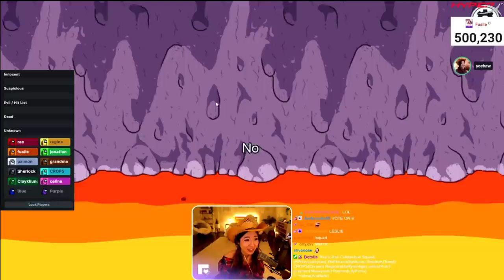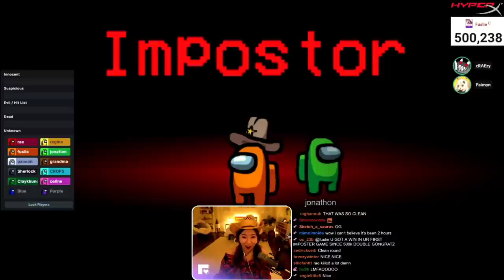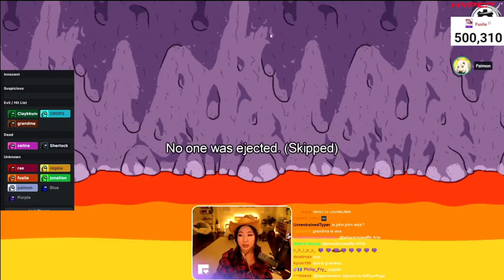Back to Back Impostor Win!! Fuslie Is A Serial Killer